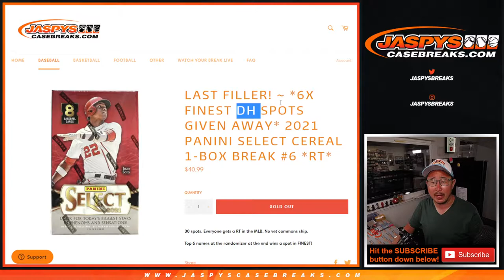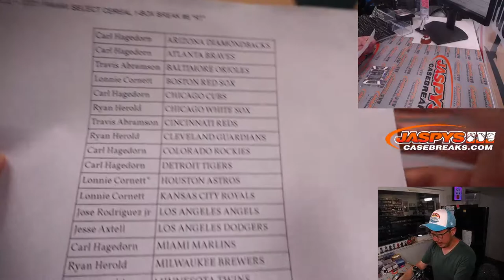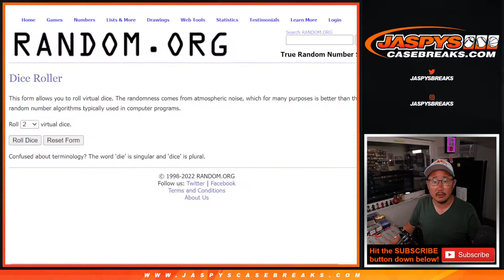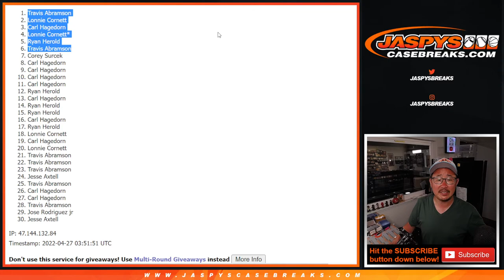Tu, 04.26.22 ~ 2021 PANINI SELECT CEREAL 1-BOX BREAK #6 *RT*